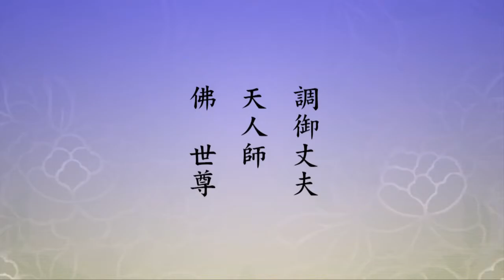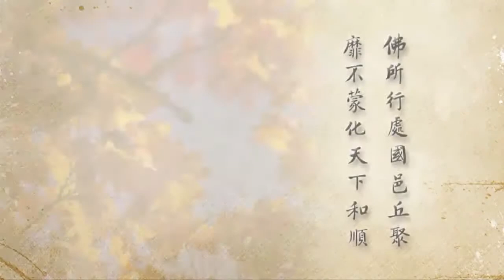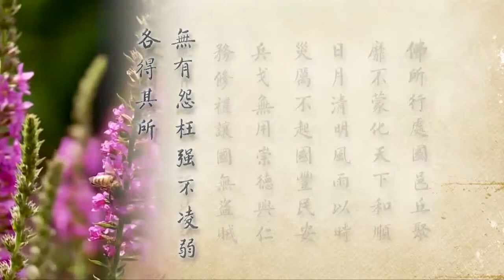淨土大經科註【23】133~138 淨空法師 第三回宣講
無量壽經(夏蓮居會集)_2012淨土大經科註(黃念祖註解)【23】133~138 淨空法師科判. source of video:信。解。行。證.---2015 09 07上傳完成